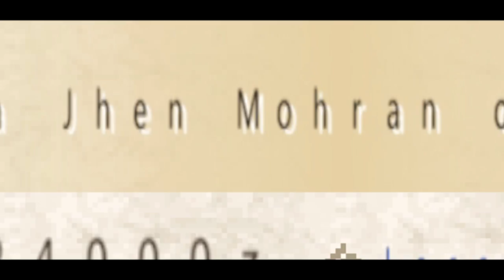Monster Hunter Portable 3rd EAT MY MEAT! 😝 Deviljho Sword Farming